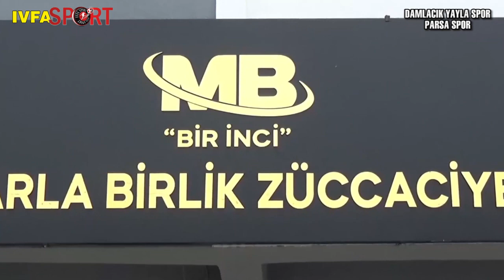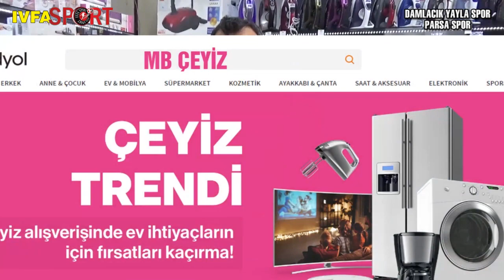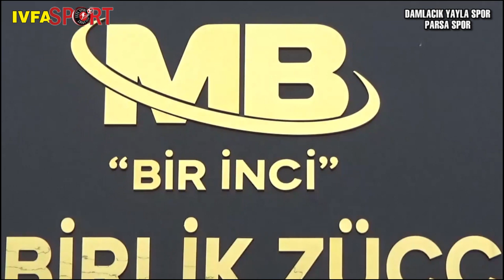IVFA SPORTS: DAMLACIK YAYLASPOR v PARSA SPOR (1-1)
DAMLACIK YAYLASPOR v PARSA SPOR (1-1)
25 Haziran 2023
Pazar, Saat:17.00
Yusuf Tırpancı Sahası Bornova İZMİR-TÜRKİYE
Ayrıcalıklardan yararlanmak için bu kanala katılın:

Sporun futbol katmanlarında bulanan master-veteran, amatör ve gelişme liglerine yönelik bir medya kuruluşudur.